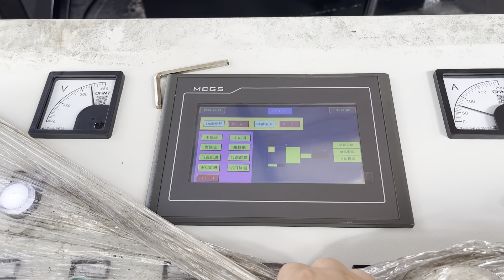metal baler for sale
Details of metal baler for sale, aluminum baler for sale, car baler for sale,

TCMBALER is a professional metal baler for sale manufacturer and supplier in China for more than 20 years, and we can offer metal baler for sale for sale with a cheap wholsale factory price for our customers without any agent or dealers if you wanner buy our metal baler for sale.